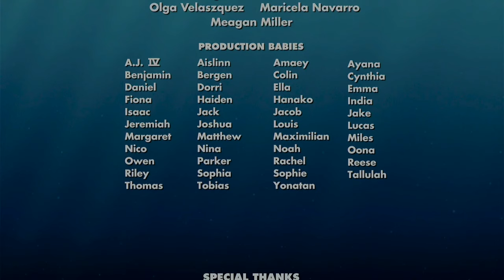Finding Nemo Post Credits Scene